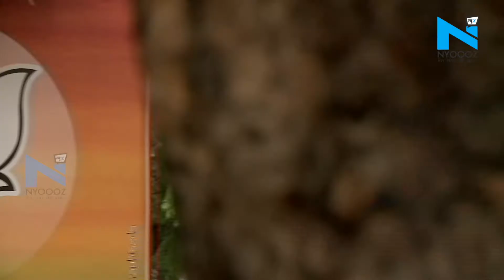MP में 24 घंटे में सरकार गिराने का दावा करने वाली BJP को तगड़ा झटका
BJP MP Karnataka ;कर्नाटक में मंगलवार को JDS-CONG सरकार गिराने के बाद मध्य प्रदेश में बीजेपी के हौंसले बुलंद हो गए थे….. बुधवार को भारतीय जनता पार्टी को उसी के दो विधायकों ने झटका दे दिया। भाजपा विधायक नारायण त्रिपाठी और शरद कोल ने विधानसभा में एक विधायक पर मतदान के दौरान कांग्रेस के समर्थन में वोट दिया। दिलचस्प बात ये है कि दोनों ही विधायक कांग्रेस छोड़कर भाजपा में शामिल हुए थे।